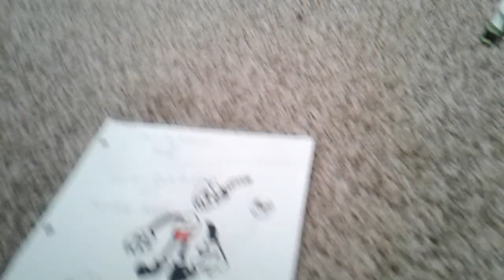The taking boy the lost legends